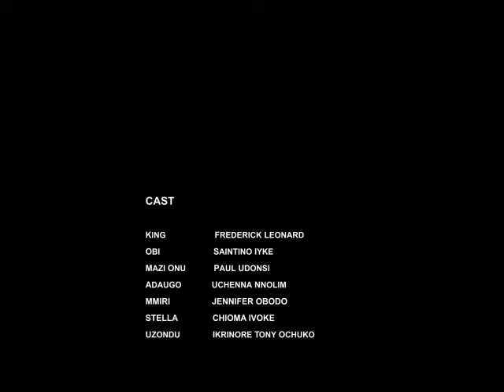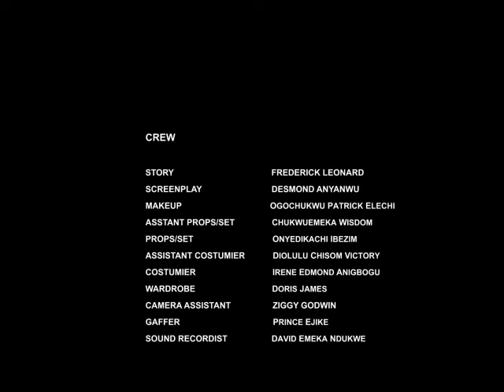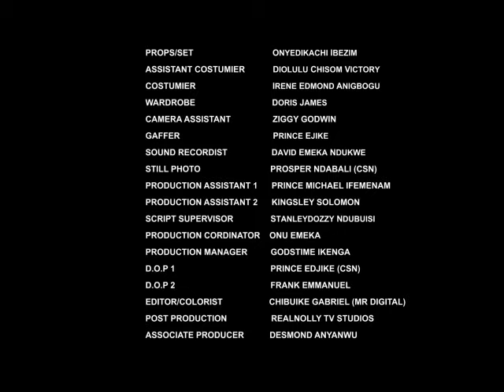HOW I FOUND LOVE IN THE EYES OF A POOR MAIDEN 1 -2024NEW NOLLYWOOD MOVIE /FREDRICK LEONARD